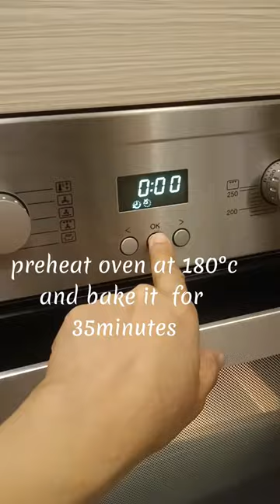bake grey mullet super easy simple way